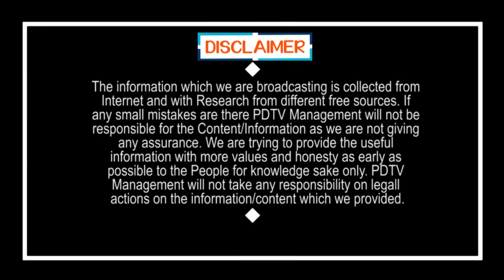Big News | Schools Open From 1st July | జూలై 1 నుండి స్కూల్స్ ఓపెన్ | PDTV News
జూలై 1 నుండి స్కూల్స్ ఓపెన్ | Big News | Schools Open From 1st July | PDTV News